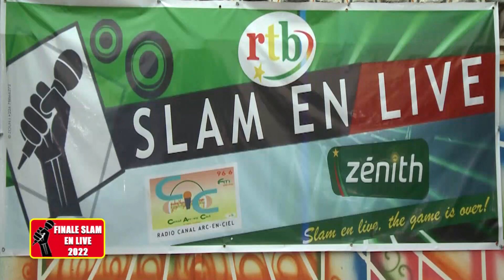Hommage au Burkina Faso, pays des hommes Intègres par l'artiste slameuse O'TENTIK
Hommage au Burkina Faso, pays des hommes Intègres par l'artiste slameuse O'TENTIK, championne de Slam en live édition 2020